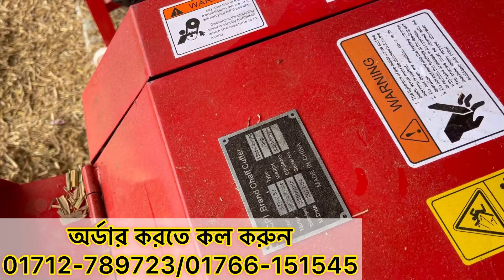খড় কাটার মেশিন,আউড় কাটা মেশিনের দাম কত,কুটো কাটার মেশিন,ঘাস কাটার মেশিন,বন কাটার মেশিন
খড় ও ঘাসা কাটা মেশিন (C2)
মডেল-9ZT-05 j
**মূল্য: ৩০,০০০ টাকা।
**কনভিয়ার দাম-৩২,০০০ টাকা

অর্ডার করতে কল করুন : 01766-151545 / 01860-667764/ 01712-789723/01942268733

বৈশিষ্ট্যঃ
* মটর = ৩ হর্স ।
* মেশিন এর ওজন = 71 কেজি ।
* মোটর গতি = 2800r / মিনিট ।
* "মডেল = 9zp -0.4A ।
* রঙ = লাল ।
* ক্ষমতা = 800-1200 কেজি / ঘন্টা।
* স্পিন্ডেলের গতি = 950 আর / মিনিট।
* পাওয়ার = 2.2-3 কিলোওয়াট।
* চলন্ত ব্লেড = 4 পিস।
* ব্লেড দৈর্ঘ্য = 9" ।
* ব্লেড প্রস্থ = 3" চওড়া ।
* মটর এ দুইটি ক্যাপাচিটার আছে ।
* পিনিয়াম এ গ্রীজ দিতে হবে ।
* বেয়ারিং এ মবিল দিতে হবে ।
* মেশিন এর উচ্চতা = 2  ফিট 4" ।
* চার চাকা বিশিষ্ট ।
* চার পা বিশিষ্ট ।
* গিয়ার বক্সে দুই টি সাইজ করা যাবে ।
* ৪ টা বেল্ট থাকবে ।
* মেশিন এর দৈর্ঘ্য 3 ফিট 9" ।
* বাসাবাড়ীর লাইনে চালাতে পারবেন ।
* ২২০ ভোল্ট ।
* মেইড ইন *চায়না*।
সুবিধাঃ
১। এই মেশিনে যে কোন খড় কাটতে পারবেন খুব সহজেই।
২। স্পেয়ার পার্টস সহজেই পাওয়া যায়।
৩। ঘন্টায় প্রায় ৮,০০০ – ১,২০০ কেজি খড় কাটতে পারবেন ।
৪। এই মেশিনে ৪ টা ব্লেড ব্যাবহার করতে পারেন ।
৫। ১ বছরের  সার্ভিসিং ওয়ারেন্টি ।
৬। এই মেশিনে = ০.৫ – ১ ইঞ্চি খর কাটতে পারবেন ।
৭। গরুর খড় এর জন্য ১ ইঞ্চি ।
৮। ছাগল এর জন্য ০.৫ ইঞ্চি ।
৯। ব্লেড দুই দিকে ধারালো ।

পেমেন্টঃ
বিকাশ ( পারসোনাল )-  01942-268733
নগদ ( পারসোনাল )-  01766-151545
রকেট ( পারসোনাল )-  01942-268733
কুরিয়ারে সারাদেশে ডেলিভারি নিতে পারবেন।

অফিসের ঠিকানাঃ
প্রধান কার্যালয়ঃ মেহেরপুর সদর,থানা + জেলা - মেহেরপুর,কলেজ মোড় মেহেরপুর।
কৃষি পন্য ও সেবা নিতে ভিজিট করুন :
এক মেশিনে খামারের সব দানাদার খাবার তৈরি ও খড় ঘাস কাটুন। খড় কাটা মেশিন এর দাম।ঘাস কাটা মেশিন এর দাম